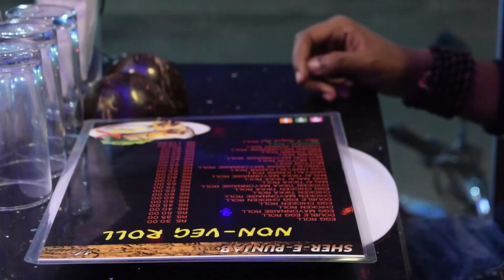VISIT TO SHER-E-PUNJAB | Artists of the Plate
For delicious Punjabi food, visit Sher-E-Punjab at Panchsakhanagar, Bhubaneswar.

Follow us on:
Facebook(With same name)
Instagram( @artistsoftheplate)

Follow each of us on Instagram:
Siddharth Panda(@the_real_siddharth)
Jagannath Mishra(@sonic_caliber)
Sagar Gambhir(@sagargambhir35)

Song: Alpha Bit - by ARGsound.